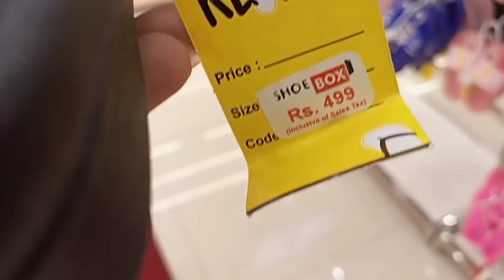70% off Shoe Box big winter sale 2021//winter sale on pumps high heels court shoes flat//anum naz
shoe box winter collection
service shoes sale
bata shoes winter collection
branded shoes
1st step shoes collection 2021
stylisj shoes collection
fancy heels

for online order ( WhatsApp only )
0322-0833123